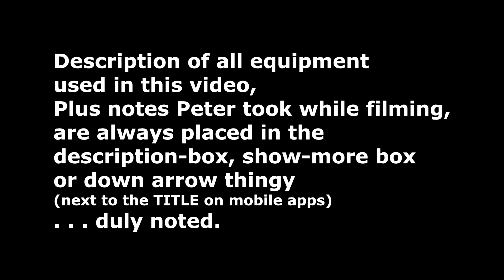Canon 90D Where Art Thou